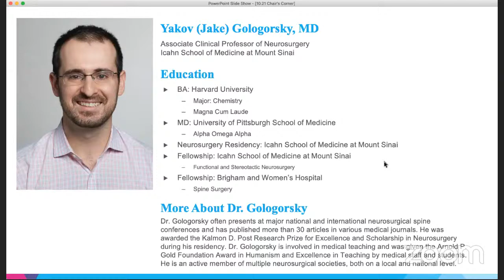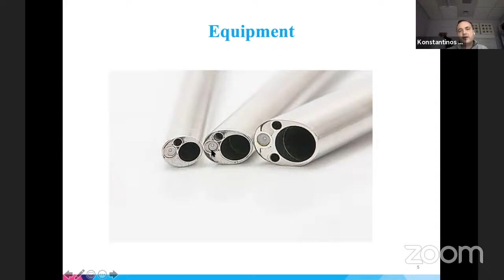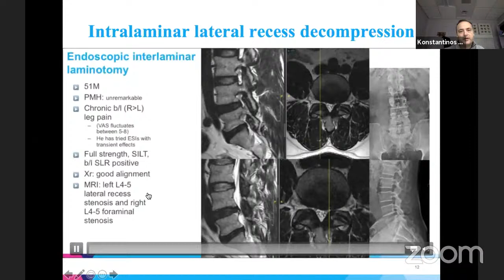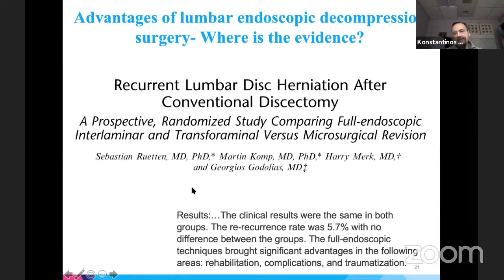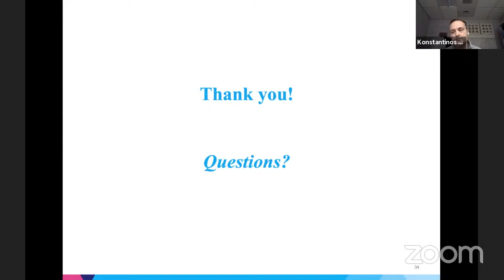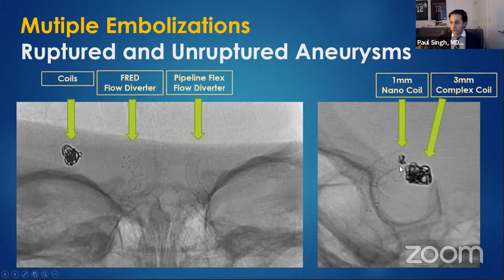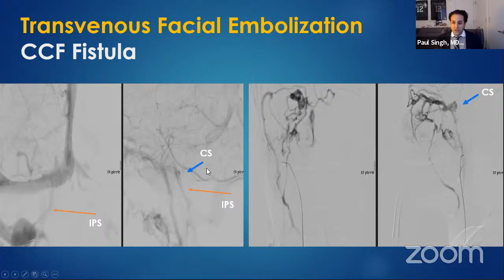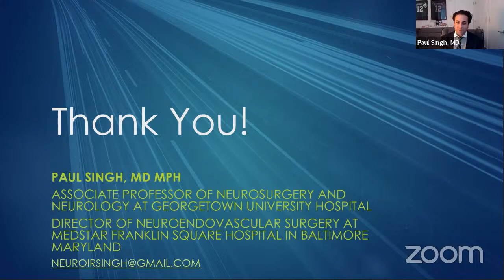Endoscopic Spine Surgery / A Departing Physician's Favorite Cases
Dr. Konstantinos Margetis, Chief of Neurosurgery at Mount Sinai Morningside and Director of Spine at Mount Sinai Union Square, presents spine cases treated endoscopically. Afterwards, Dr. Paul Singh, an interventional neurologist in the Cerebrovascular Center at the Mount Sinai Health System, reflects on his favorite cases from his time at Mount Sinai before he departs for a new position in Maryland.